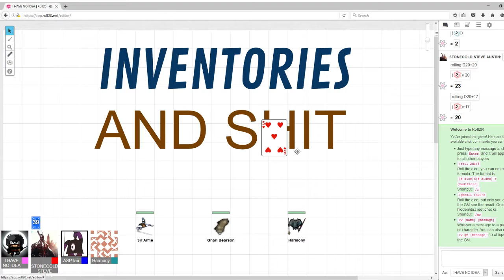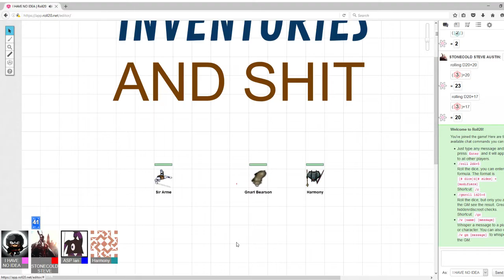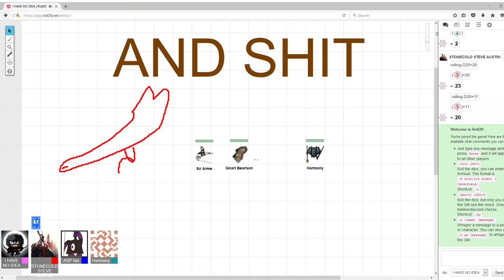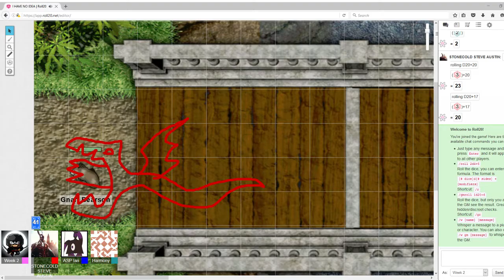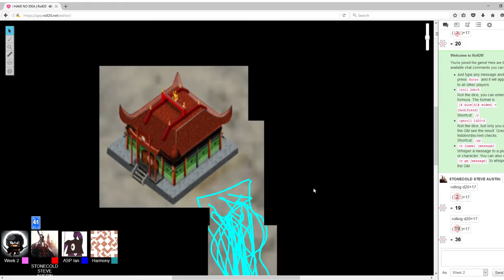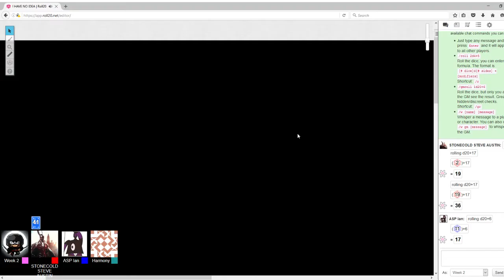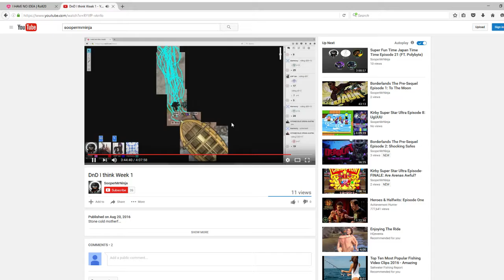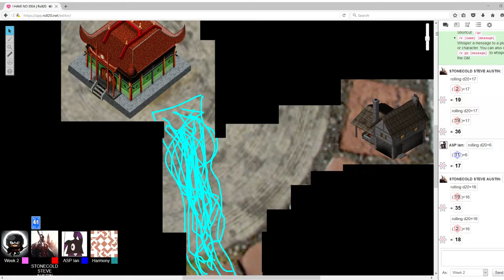DnD I Think Week 2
Abrupt ending due to internet issues...